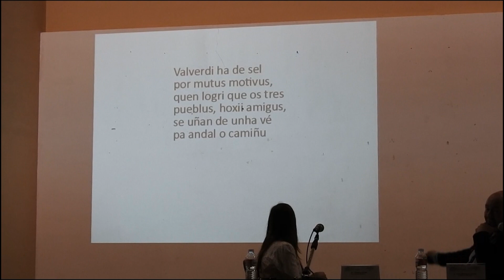III jornadas de A Fala - Ponencia E Costas